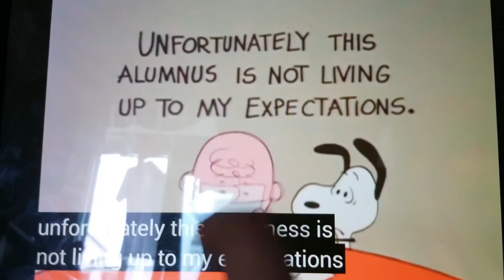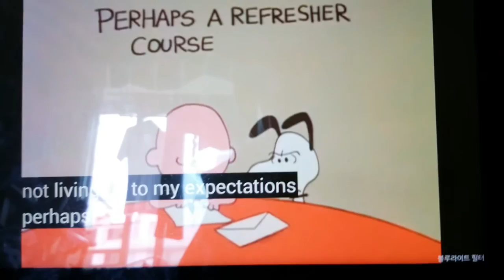It's your dog charlie brown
네번째 강의입니다.